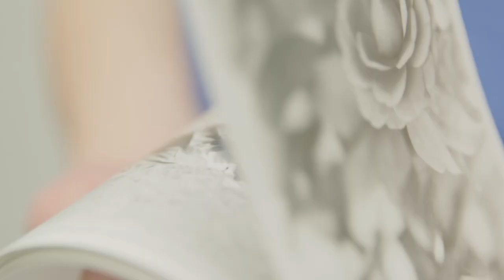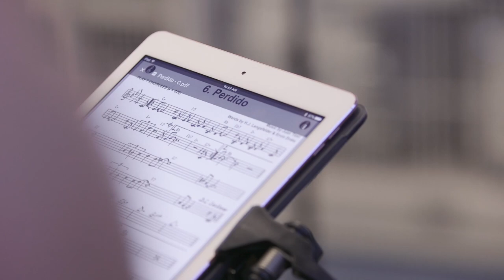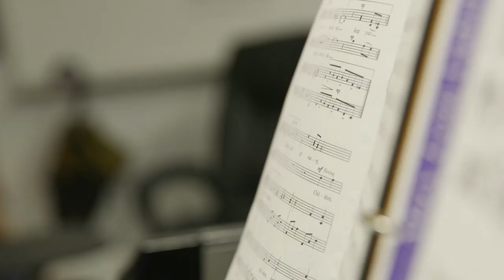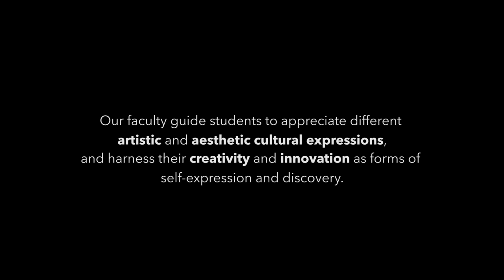Providence Day School - The Arts